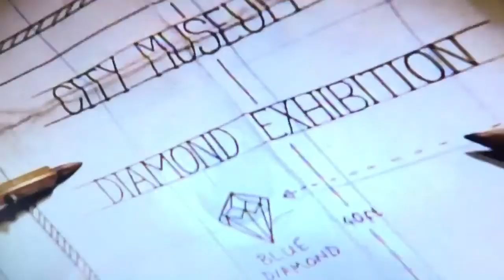Gassy and Burpy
Wallace and Gromit the wrong trousers

Hello,my name is ginger we still that's immature and disgusting how much an movies back here.